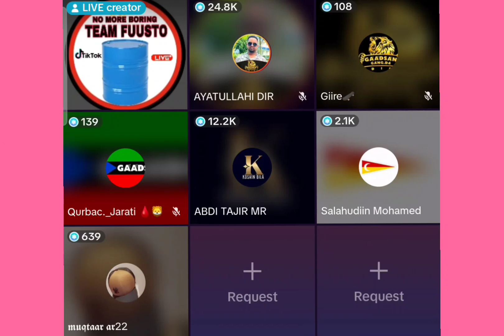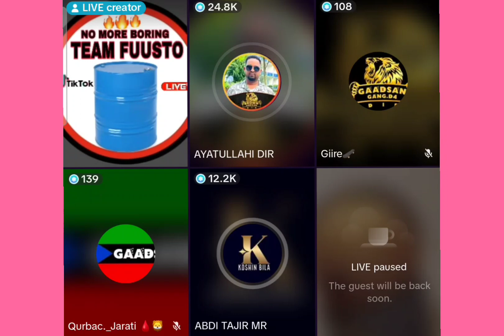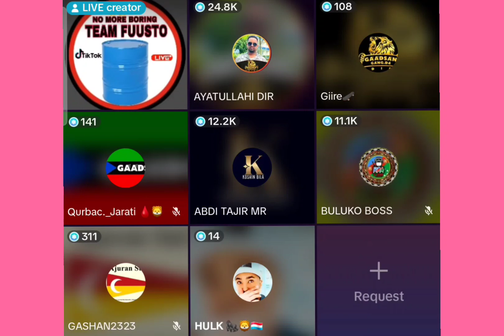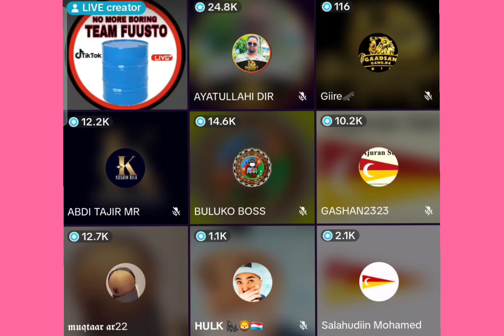QOLKA YOUBOSS OO KARBASH IYO MAYG CULUL KADACDAY